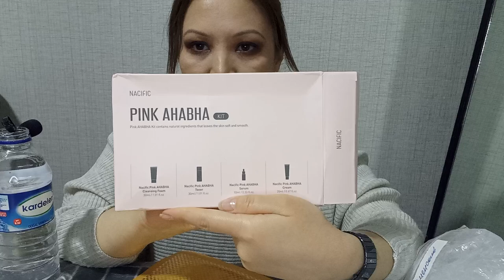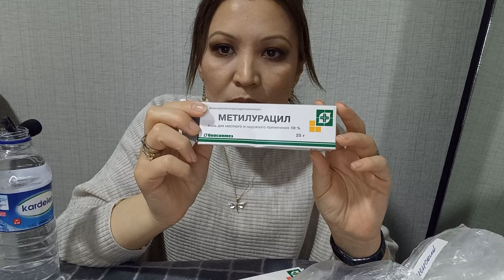kızımdan hediyeler/ krema ve ilaçlar / подарки от дочери/кремы и лекарства 📦💮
hediye